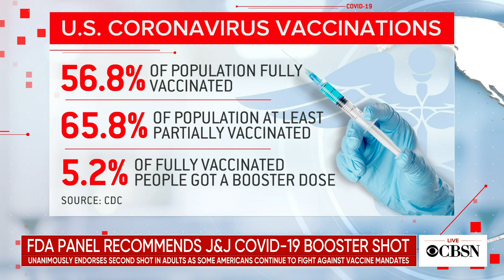CBSN @ 12pm open - October 16, 2021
CBSN weekend news with Lana Zak anchoring from her home studio in New York City.